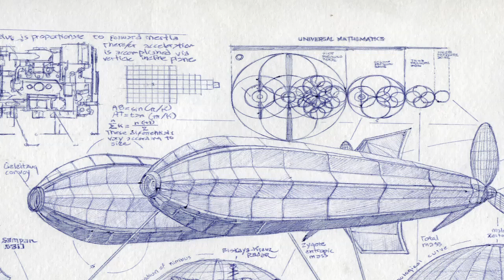Trail of Dead's Conrad Keely on his album art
...And You Will Know Us by the Trail of Dead's Conrad Keely illustrated the packaging for the band's new album, Tao of the Dead. In this interview, Keely talks about the design and his take on steampunk.